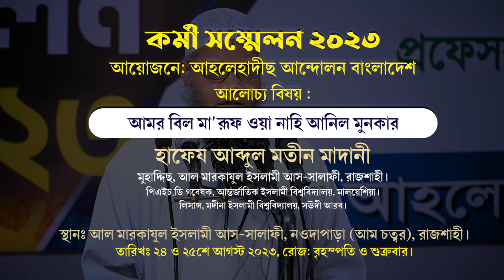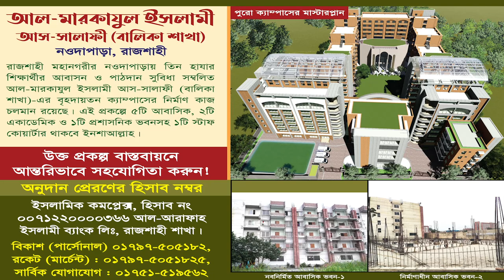আমর বিল মারূফ ওয়া নাহি আনিল মুনকার। হাফেয আব্দুল মতীন মাদানী। মুহাদ্দিছ,আল-মারকাযুল ইসলামী আস-সালাফী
বিষয়ঃ আমর বিল মা‘রূফ ওয়া নাহি আনিল মুনকার
আলোচকঃ হাফেয আব্দুল মতীন মাদানী

আহলেহাদীছ আন্দোলন বাংলাদেশ প্রকাশিত গুরুত্বপূর্ণ মোবাইল এ্যাপ সমূহ :
১. মাসিক আত-তাহরীক :